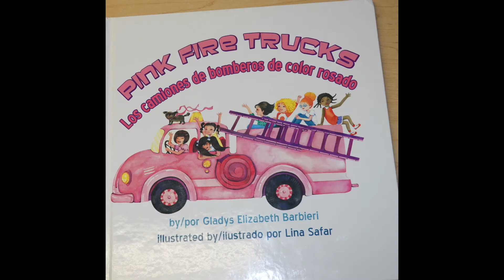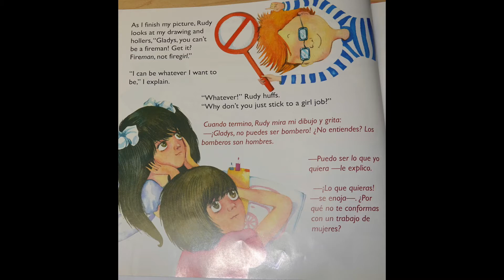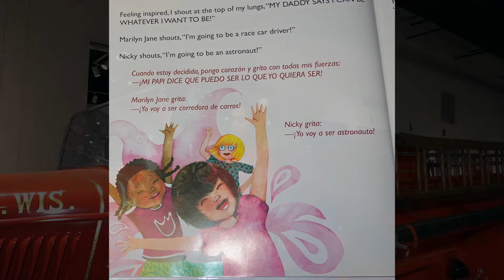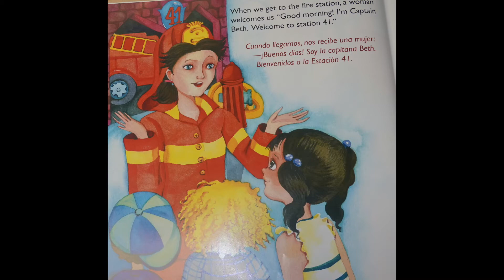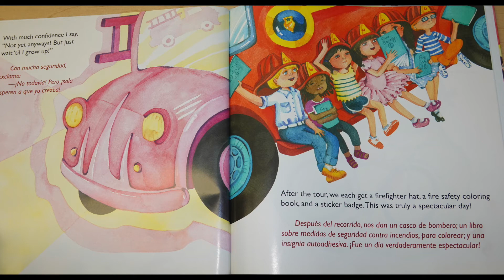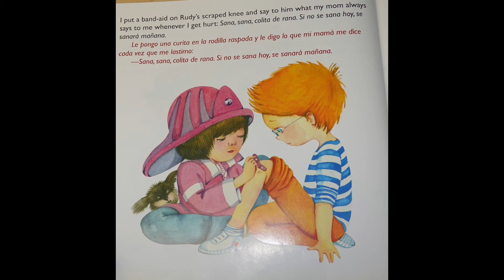61. Storytime - Pink Fire Trucks (English)